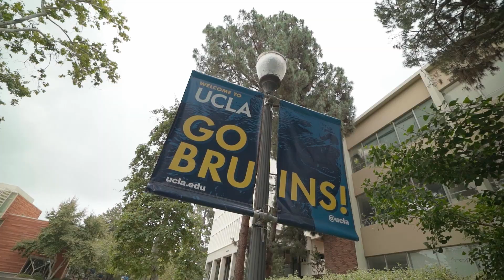Saturday Jam at UCLA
Jeff and Nate are joined by Tempest coach Brett Vance for another session with the Los Angeles Saturday session group!

Be sure to follow Los Angeles Parkour to know where their jams are every week, every Saturday. They are the most consistent and welcoming training group in the Los Angeles area. If you're in the area, join them for some good fun, parkour practitioners of all levels are consistently showing up. They are a great part of the local community!

0:00 - Nate's iconic UCLA sideflip gap flashback
0:46 - Inverted fountain warmup
3:28 - Flash forward to Tuesday for some lines from Jeff
4:49 - Back to Saturday
4:59 - Second fountain spot
8:30 - Jeff grinds Nates pole